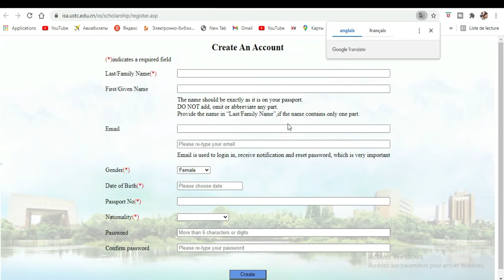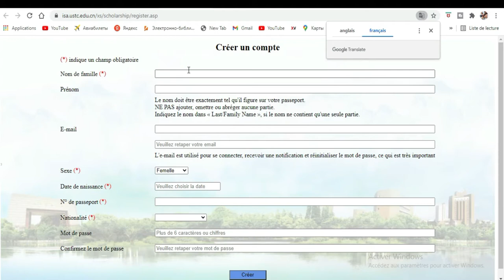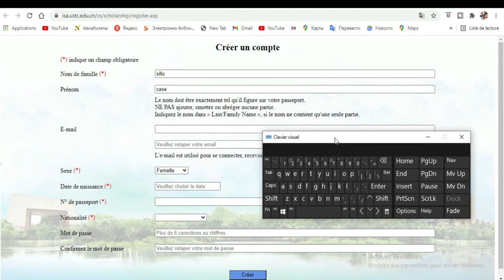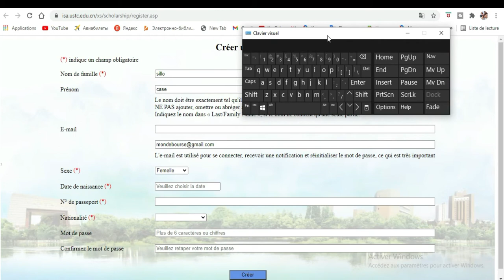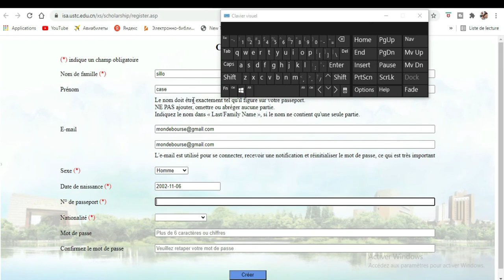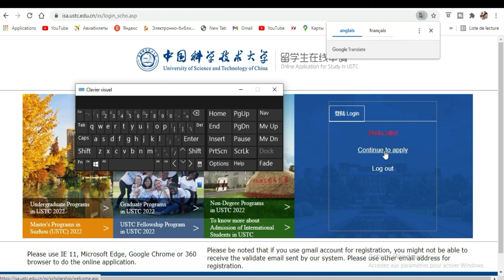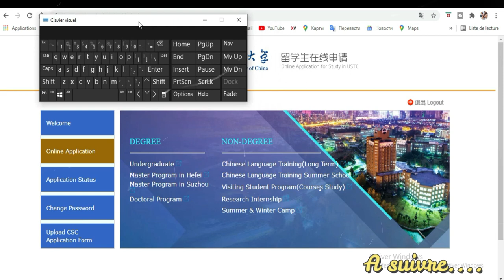Bourse Totale en Chine 2022[ ANSO] - ENREGISTREMENT